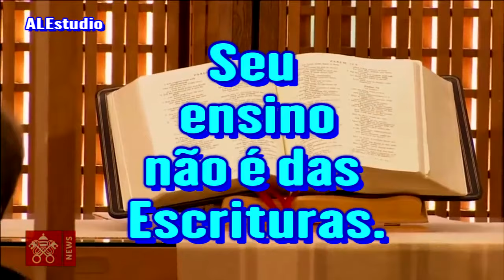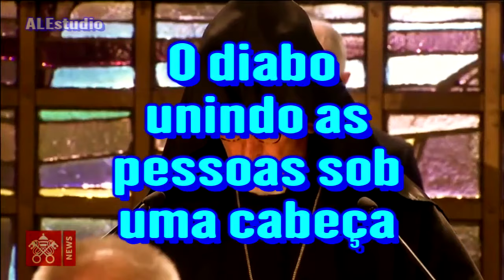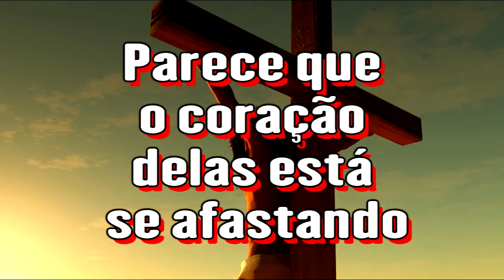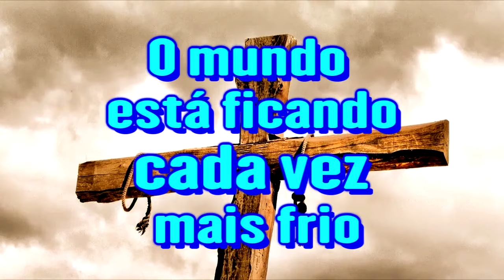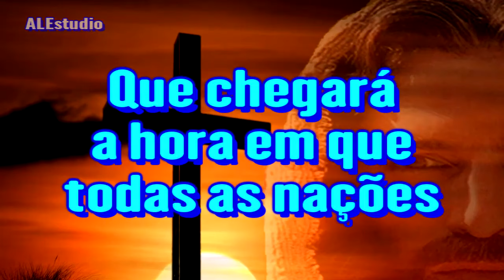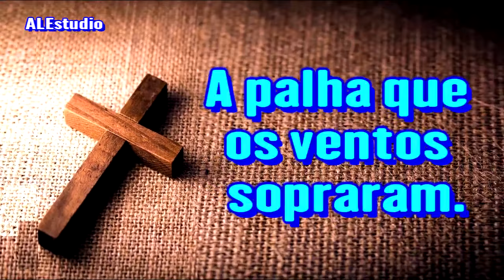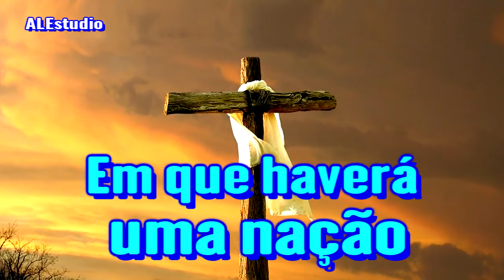E Haverá Um Só Povo e Uma Só Bandeira - Ir Branham